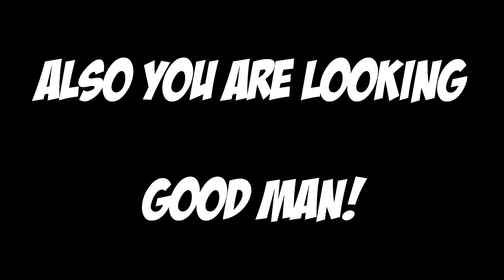YOU LOOKING GOOD MAN Feat. CoD Pros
Despite not qualifying, I had a great time in Cali. Especially with Saints lol